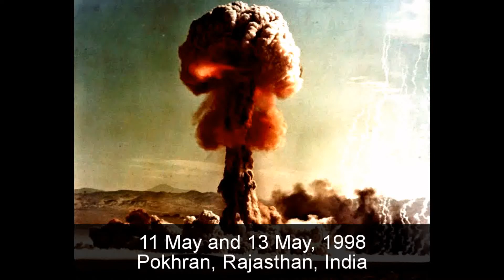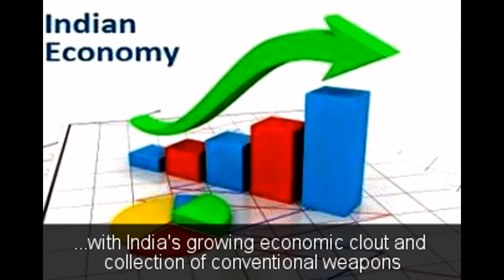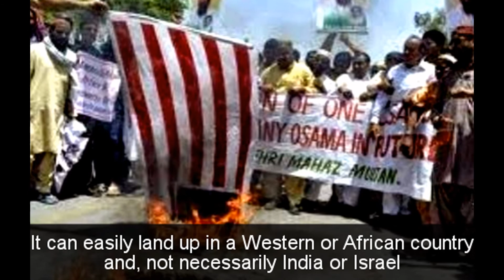Pak Nukes are most unsafe in the world | Video | Fact Frames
On 11th May and 13th May 1998, india conducted Pokhran-II. Overall 5 Nuclear devices were Tested in Army's Pokhran Test Range in Rajasthan.
It is interesting to note that, India conducted it's first Nuclear Test on 18th May 1974 in in the same area. That is now referred as Pokhran-I. In the first Nuclear Test only one device was tested.

Thus, 11th May to 18th May can be referred as India's Nuclear Week, with one day added to a traditional 7 day week. Overall 6 Nuclear devices have been Tested by India till date.

Pakistan responded to india's Nuclear Tests by testing a total of 6 Nuclear devices in the same month.

While, international experts consider Indian Nuclear Command Structure to be in safer hands, there is an increasing worry about Pakistan's Nuclear Command Structure.

Fact Frames takes a look at both Indian and Pak Nuclear Tests in retrospect.

Note: Fact frames is only about Facts, please suggest a topic if you think that we should explore, cover or make a video on that.